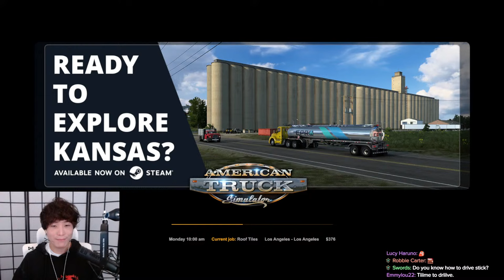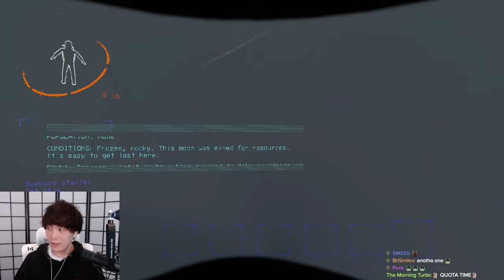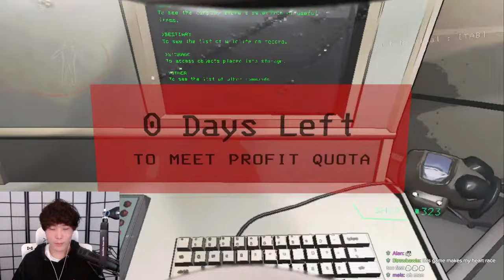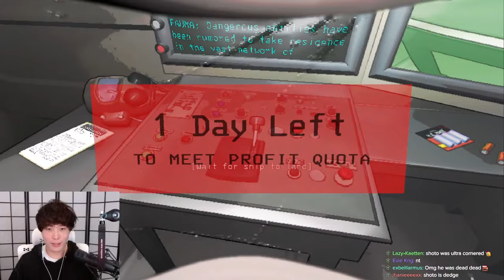short chill strem